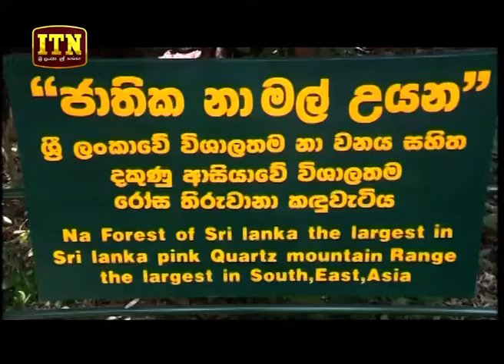ITN News 2018-07-26 | 06.30 PM